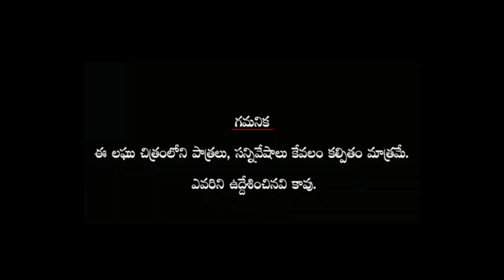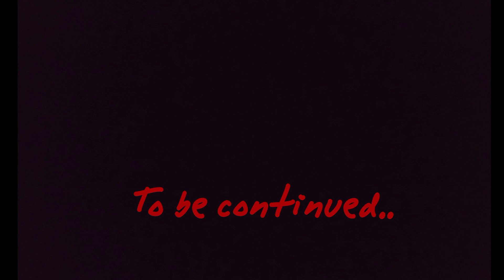SOMETHING IS WRONG-2||TELUGU SHORT FILM||NEW|||| DREAMS"